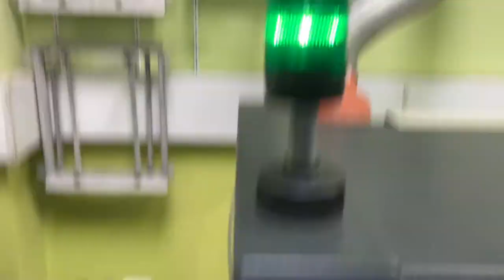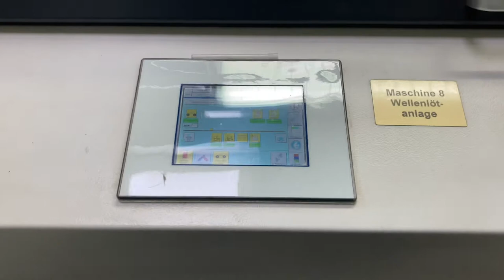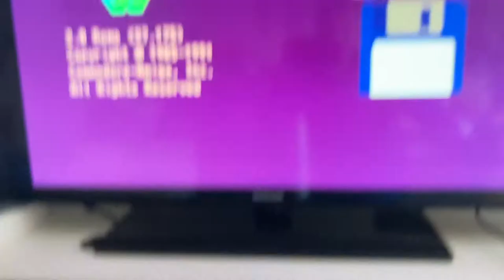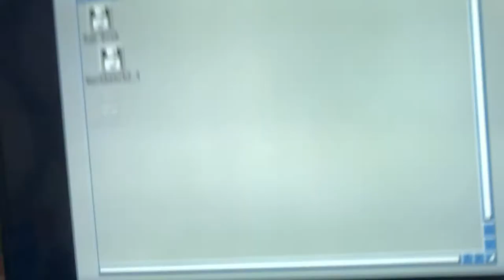Build meines neuen Amiga 500+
Dieses Video beschreibt Teile des Aufbaus meines neuen Amiga 500+. Das Layout des Boards stammt von Matze und Scrat aus dem a1k Forum, vielen Dank euch Beiden und allen, die dort an Neuentwicklungen und dem Erhalt von Soft- und Hardware arbeiten.

Das Video besteht aus mehreren Teilen, begonnen mit der etwas urtümlichen Herstellung der Spannungsversorgung (auch hier ein Danke an a1k MastaTabs)

00:00 - Höchstindividueller und verwackelter Lötprozess der Spannungsversorgung
01:00 - Überflug über das bestückte Board
01:24 - Der Lötprozess des Boards, mal ohne Bügeleisen
04:11 - Scotty, Beam me up!

Der Amiga besteht aktuell aus:
AMIGA 500+ 1MB Chipram onboard
- 1MB Chipram im Trapdoor.
- Single Power Spannungsversorgung, Gotek USB.
- USB Mausadapter mit Scrollwheel Support
- RPi Denise Adapter mit HDMI Ausgang

Vielen Dank auch an halbvier und co! Ohne euch wäre das alles weder lustig, noch möglich!